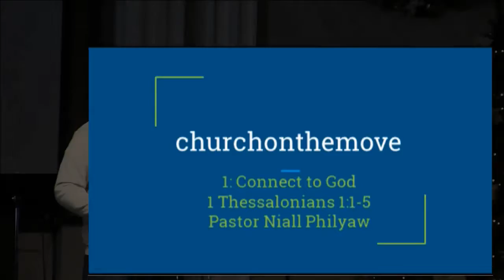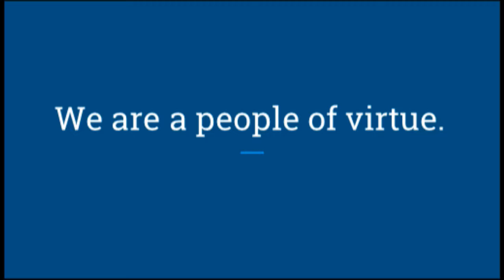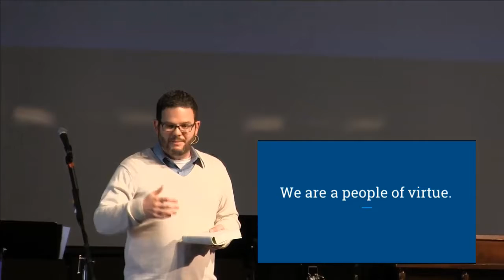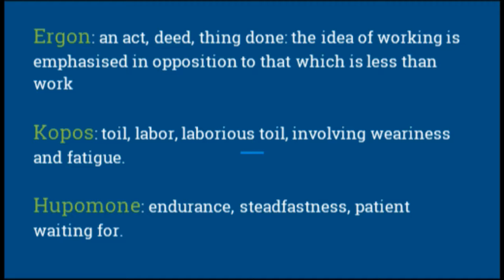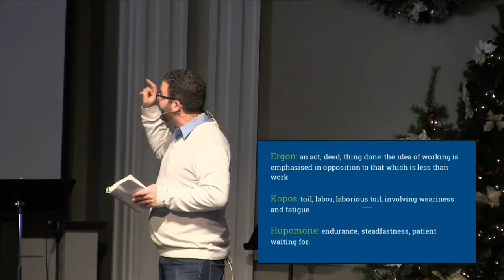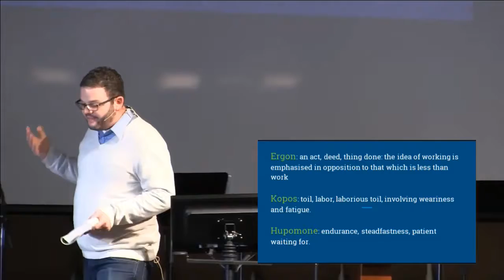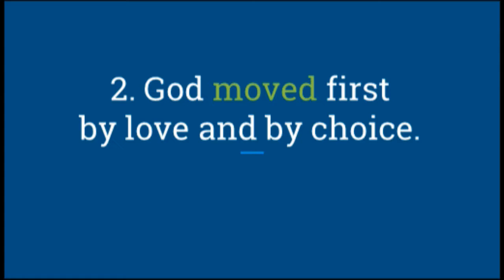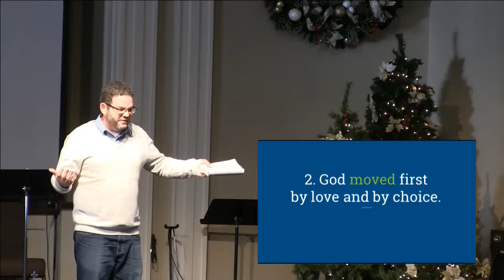Grace Church - 12/30/2018 - Single Service